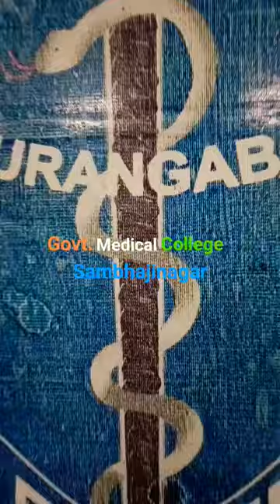govt. medical College Aurangabad ( sambhajinagar) ❤️🇮🇳